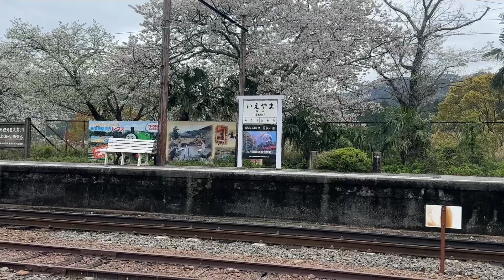【静岡県島田市】家山駅のサクラ 2024.4.8